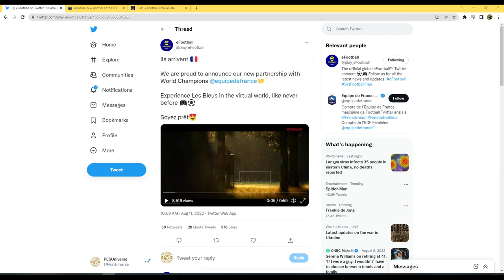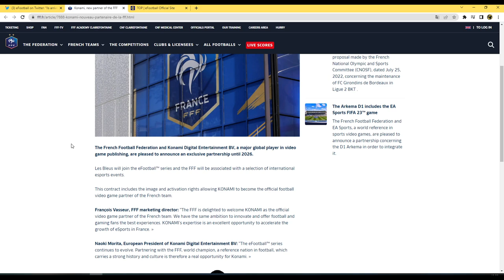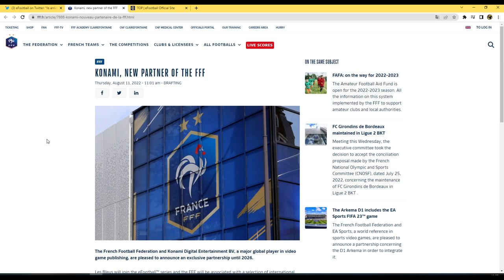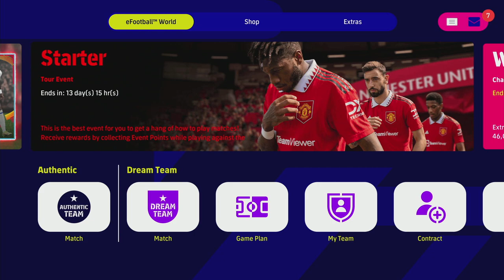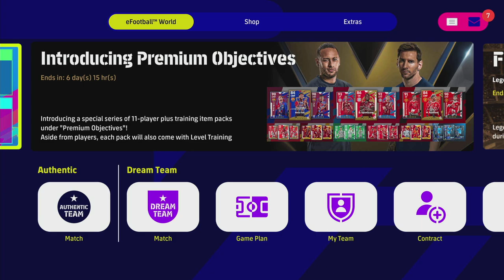eFootball 2022 | News Round-Up & Major Update Incoming?